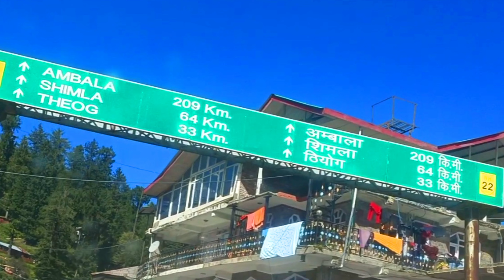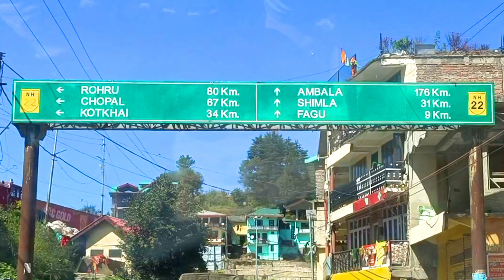250km journey | Kotgarh Shimla to Sirmour | Explore Himachal | With us on this Epic Eposide-1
250km journey | Kotgarh Shimla to Sirmour | Explore Himachal | With us on this Epic Eposide-1

Here comes the time, when our week-long vacation gets over. It's time to get back to work. Frankly speaking friends, it's really hard from those enchanting beautiful hills and green leafy valleys to move apart and get back to getting busy with your robotic job schedule.

Isha and I always miss our sweet home when it comes to saying bye to our home and family members. There were tears in everyone's eyes when we left our home Saturday early morning and were heading to words Sirmaur. It wasn't merely a journey we were going to explore and capture a few rare sights of Kotgarh valley through our camera.

After saying bye-bye to our parents at home we started our journey and stopped at Kanda village which is the village of my aunt. It is really a beautiful village located on a tiny flat hill, surrounded by huge mountains from all sides. From a faraway place, it looks like it is protected by huge mountains therefore this place experiences cold winds, humidity, and hotness in the summers although this is a pleasant place in winter.

Our next stop was Isha's material village, another beautiful village located at the heart of Kotgarh in the Shimla district. We also capture an old government school and a huge stadium which is meant for large gatherings and playing cricket in winter. Local people from the village enjoy the morning and evening walk in this huge open area. This place is at a high altitude, and it seems like we can touch the sky just after moving about 50 km from the ground level. The sky looks vast and glorious, it remains in the prettiest shade of blue that one can ever imagine. If you are a nature lover you would definitely love this place.

Soon after we met Isha's Mommy, we headed towards the main Kotgarh market and her brother Akshit was waiting for us there. We handed over the lunch box that Mommy had packed for him and after having a short conversation we said bye-bye to Akshit.
Akshit works in a convent school named Gorton Mission School and he also runs an academy or tuition center for Maths and Physics.

On the way from Kotgarh to Narkanda, we also visited the eco-park Tana Jubal.
We had visited this park several times but today again we were mesmerized to see the breathtaking beauty of this place. It includes a tiny Nag Devta temple and a natural freshwater Lake, which is surrounded by a dense jungle of pine trees. A grand fair or Mela is celebrated at this place annually.

Near Narkanda Vivian had lunch and after that, we also enjoyed a delicious meal that was prepared by Mommy, the vegetable and chapatis.
Soon after we crossed Narkanda and Matiyana we stopped at Bekalti near Theog to buy a traditional cap for the husband of our caretaker.

As usual, we were stuck in the bad traffic at Shimla and our journey was delayed by 2 hours, we reached Solan really late and we thought of taking a halt at Solan. So friends we could not reach the place we really wanted to reach.

This much for today's blog, we will continue it. It's going to be fun as we explored new roads, and new places to reach our destination. We will see you soon in our next blog.

V Raj and Isha 🧡